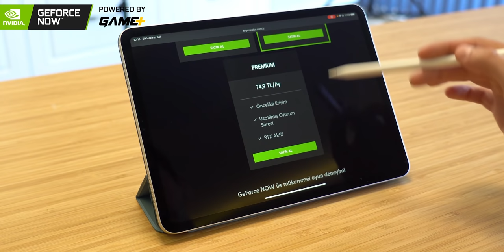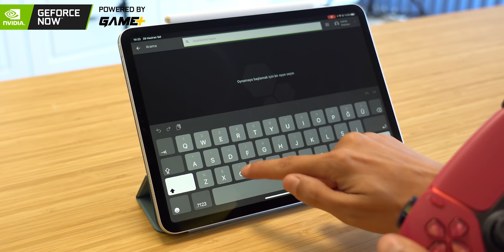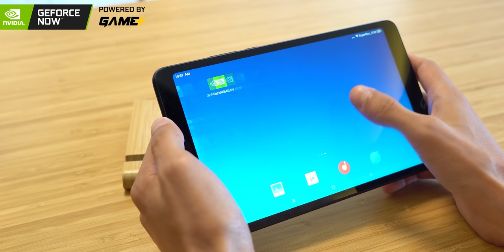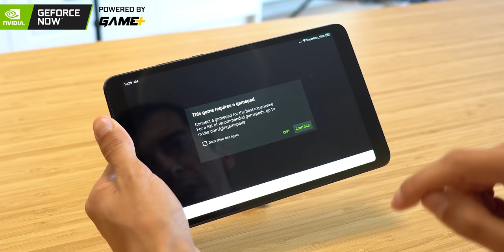Ultra Lüx Mangal Partisi @NoluyoYaa , Led Işıklı Dolap Yapımı, Mini Paket Açılışı! (Haftalık Vlog)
Yeni bir haftalık vlogda birlikteyiz, bu haftaya Fırat ve Ceyda ile birlikte menajerimin evinde yaptığımız ultra lüx mangal partisi ile başlıyoruz. İki kere mini paket açılışı yapıyoruz ve led ışıklı dolap yapımı ile devam ediyoruz, iyi seyirler!

NVIDIA GeForce NOW sayesinde istediğiniz cihazdan, en popüler oyunları buluttan oynayabilirsiniz. 900’den fazla oyunu indirmeden, tek bir tuşa basarak, istediğiniz cihazdan oynayın. NVIDIA’nın DLSS ve RTX teknolojileri sayesinde üst düzey oyun deneyimi GeForce NOW’da yakalayın. GAME+’ın destekleri ile.